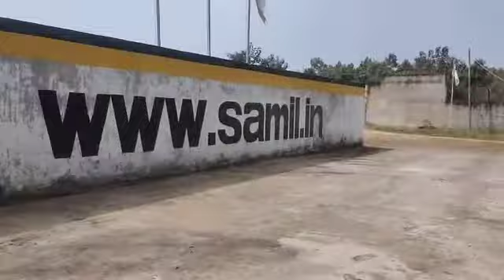2016 TATA Ace 4X2 Pickup Cuttack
2016 TATA Ace 4X2 Pickup Cuttack